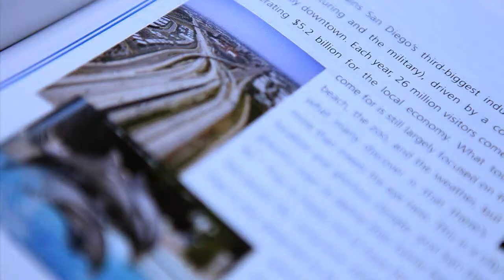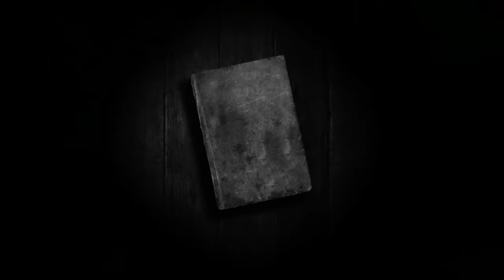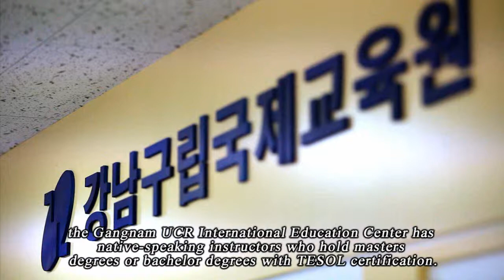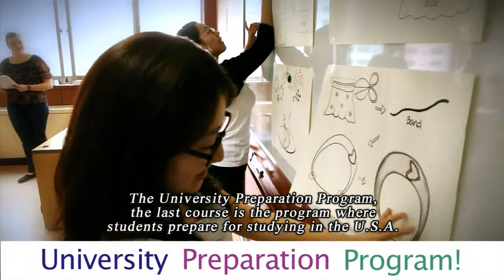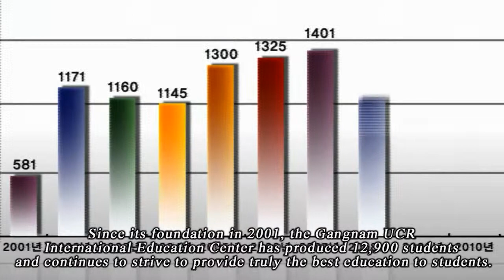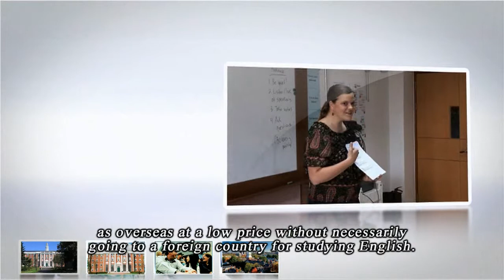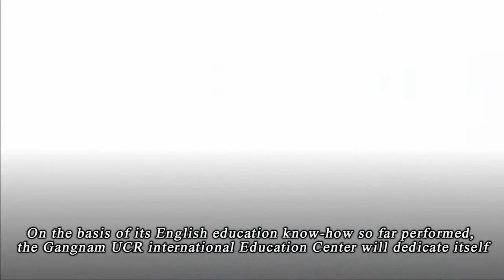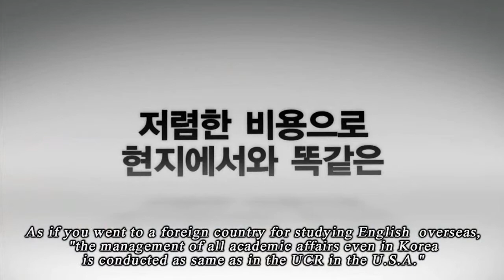GNUCR Education Center (English subtitles)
On May 12, 1999, the cities of Riverside, California, and Gangnam, Korea, signed a formal "Sister City" agreement expressing their interest to share exchanges of many types—cultural, business, and educational.

The Gangnam-UCR International Education Center is our first joint educational project. It is a partnership between the City of Gangnam and the University of California, Riverside, whose mission is to provide programs specially designed to meet the needs of the citizens of Gangnam-gu.

After 10 years, the GNUCR Language Center is still fulfilling its initial goal of providing quality language education to the citizens of Gangnam and Seoul.